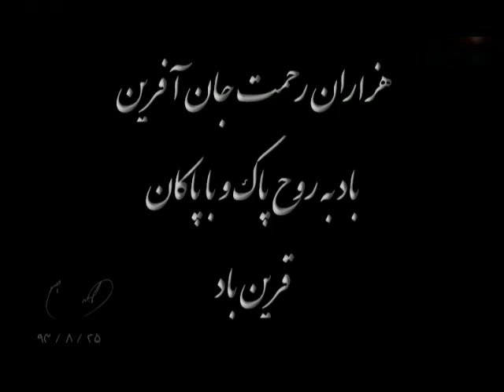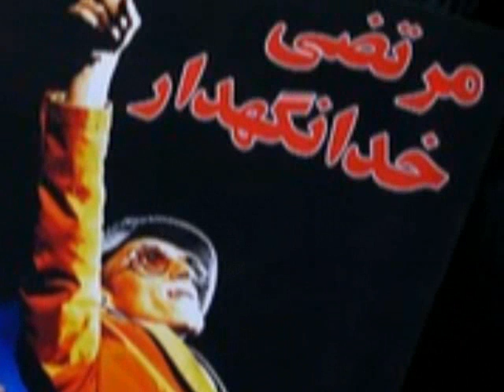تصاویر در سوگ مرتضی پاشایی!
مرتضی پاشایی ۲۰ مرداد ۱۳۶۳ — ۲۳ آبان ۱۳۹۳ خواننده، نوازنده و آهنگساز پاپ
ایرانی بود. پاشایی با قرار دادن ترانه هایش در اینترنت شناخته شد. او نخستین آلبوم رسمی

خود، «یکی هست» را در سال ۱۳۹۱ منتشر نمود. آلبوم های «گل بیتا» و «اسمش

عشقه» دو آلبوم دیگر او هستند که تا پیش از درگذشتش بصورت رسمی منتشر نشده بودند.

وی از آذر ۱۳۹۲ به تشخیص پزشکان به سرطان معده مبتلا گردید و در آبان ۱۳۹۳ در
۳۰ سالگی در گذشت.